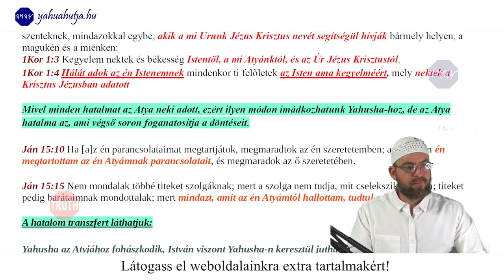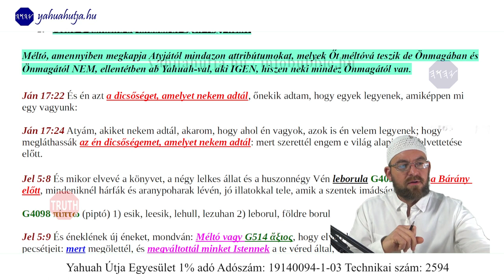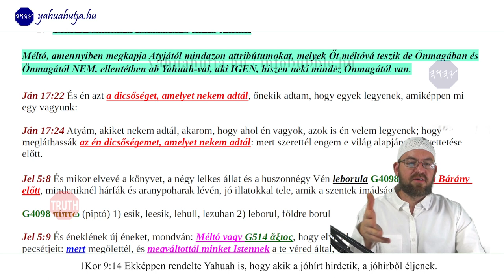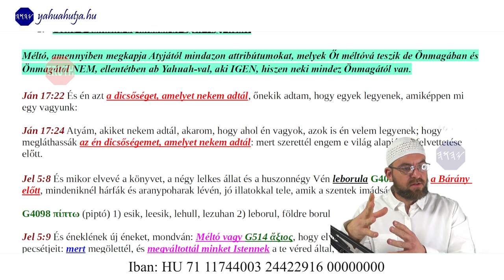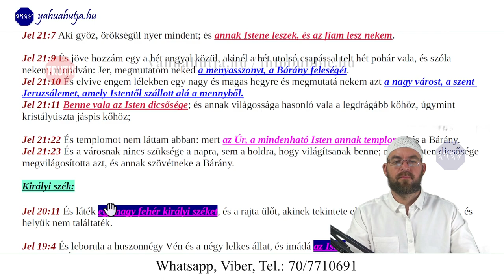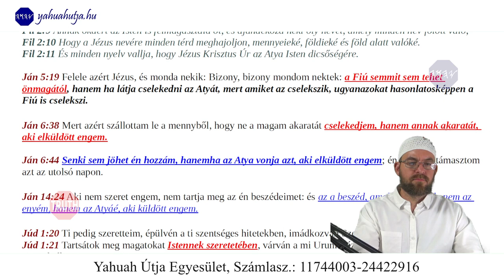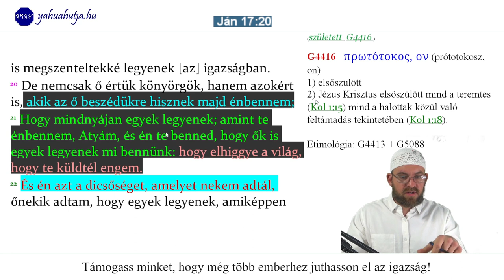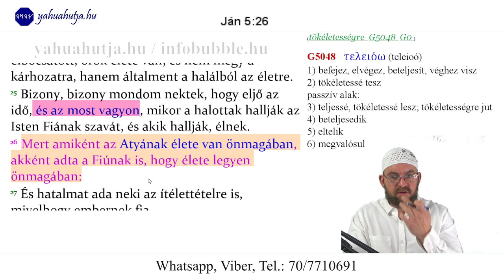TIKTOK LIVE VITA (Harold Péter, Domonics Róbert)- JÉZUS ISTENSÉGE, SZENTHÁROMSÁG 2024.03.30